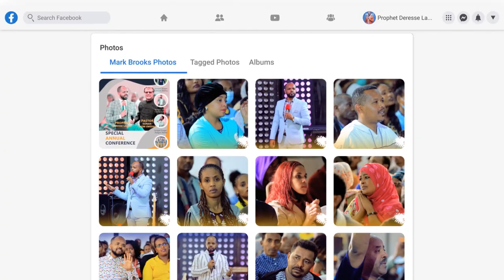አራግፈህ ትሄዳለህ...አስደናቂ ትንቢት...Addis Ababa//አዲስ አበባ //ቁ.2// አጥቢያ